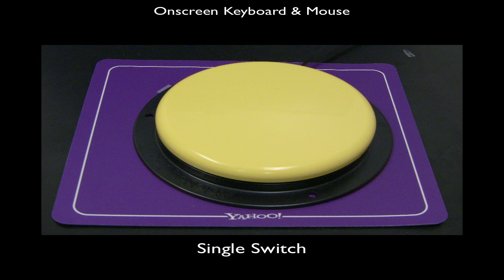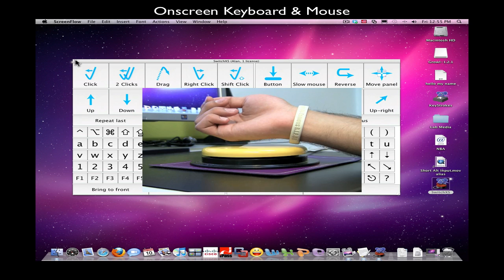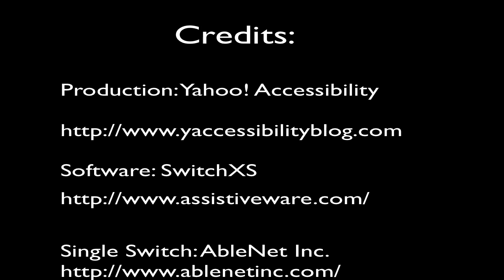Single Switch (Part 1): Onscreen Keyboard & Mouse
In part 1 of the single switch tutorials we introduce the concept of an onscreen keyboard and mouse, a software that the single switch depends on.

Links:

Yahoo! Accessibility Blog